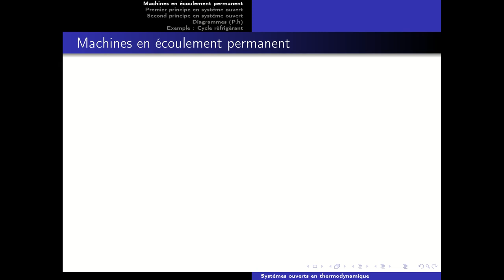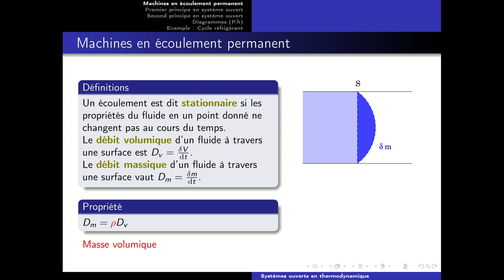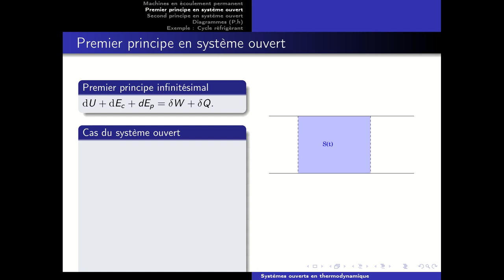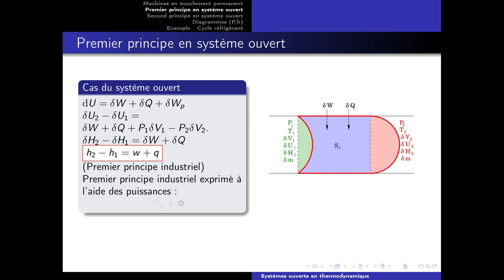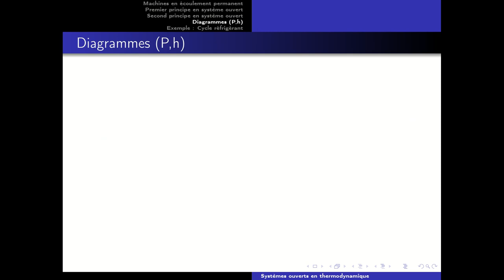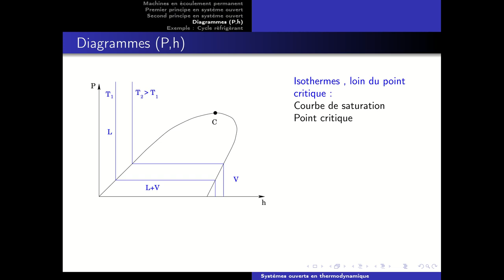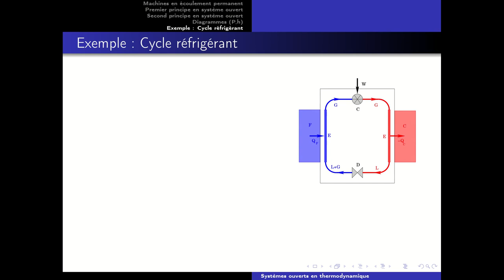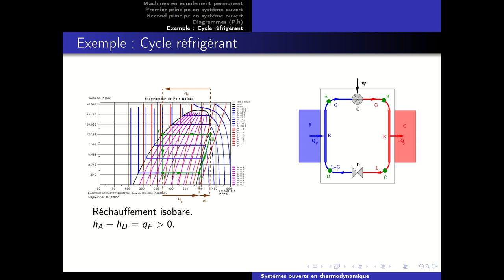Systèmes ouverts en thermodynamique.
Systèmes ouverts et machines en écoulement permanent.
Prérequis: Thermodynamique de sup.

0:00 Machines en écoulement permanent
11:36 Premier principe en système ouvert
24:10 Second principe en système ouvert
27:20 Diagrammes (P,h)
37:45 Exemple: Cycle réfrigérant